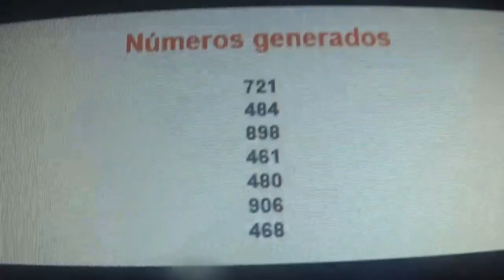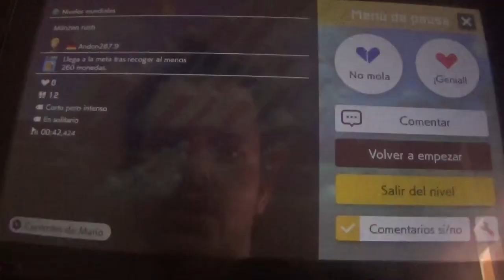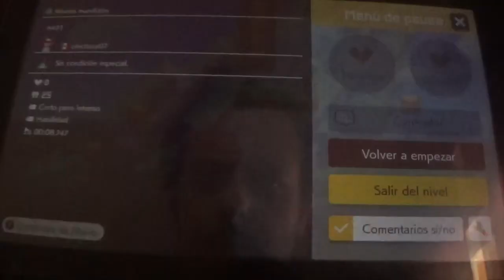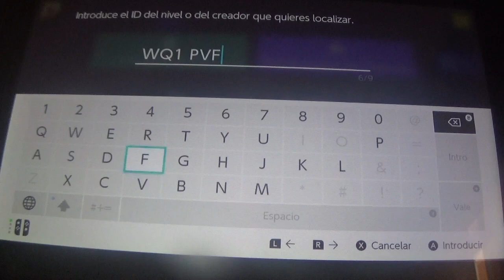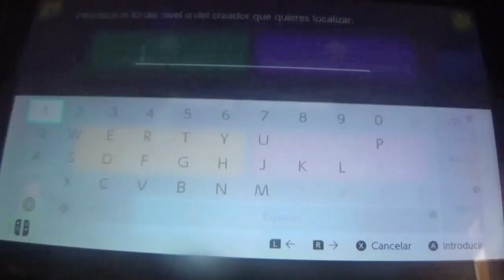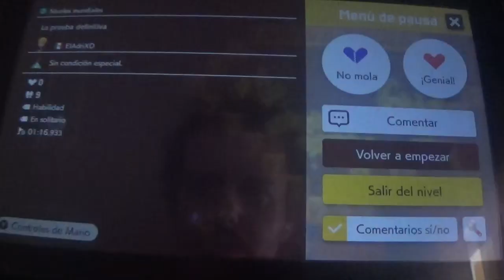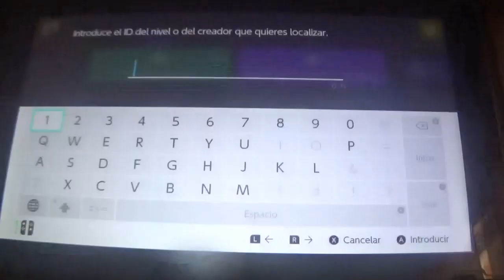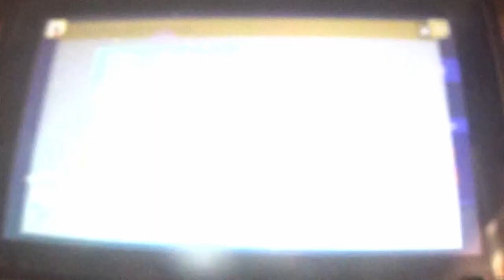SMM2: Pangazo TV Programa 50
Es increible que ya haya llegado a 50 programas de Pangazo TV, y meintras los negativos e hiprocesía de Panga crecen, el Panganator me pone a prueba con nuevos niveles que son de lo más interesantes. Y a partir del 14 de Octubre, si te haces miembro del canal, podrás disfrutar de Pangazo TV VIP, miniprogramas especiales para miembros.